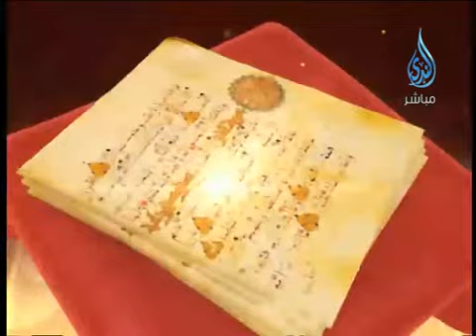خير القرون | الشيخ شعبان 7.12.2013